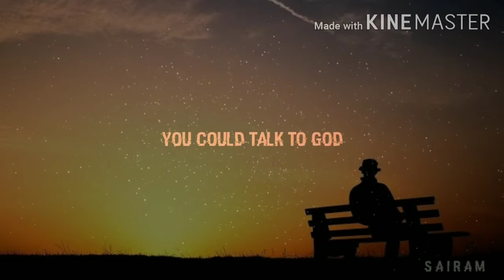Hall of fame 🔥🔥